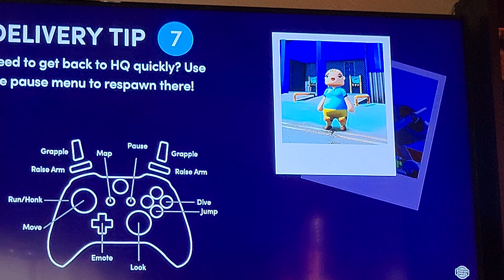(TOTALLY UNRELIABLE DELIVERY SERVICE STUPIDITY AND FUN)Totally reliable delivery service.